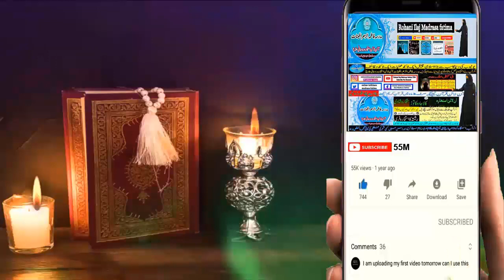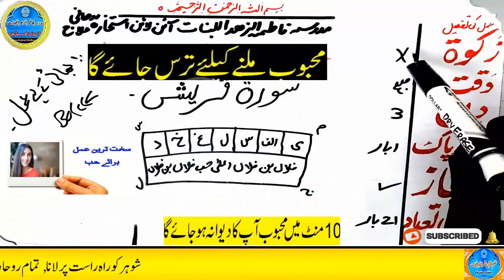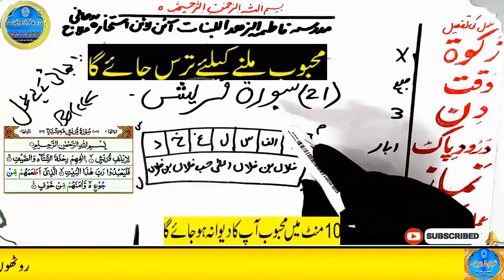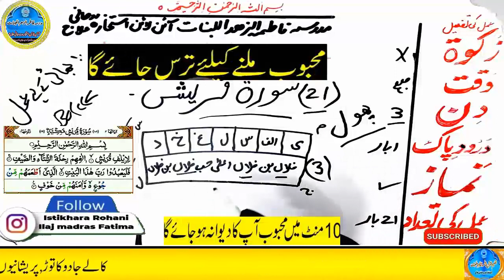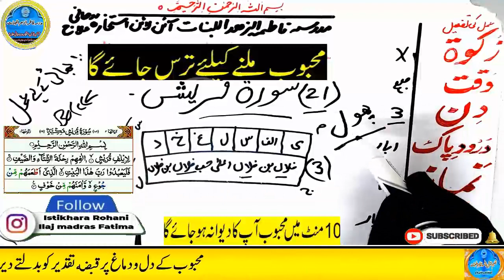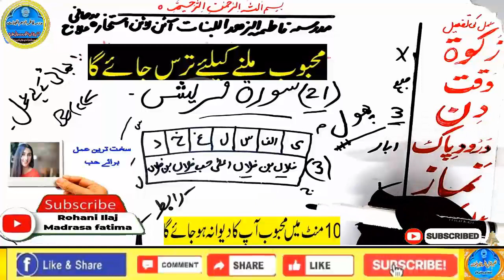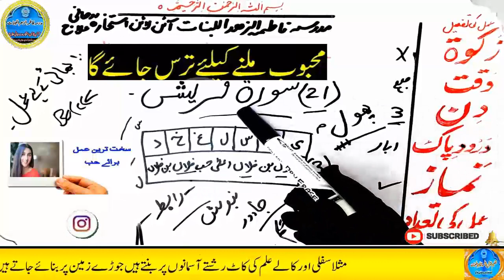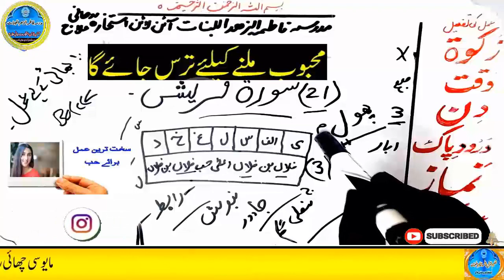mohabbat ka wazifa, wazifa for love, love marriage, mohabbat ka wazifa aag jesa, mohabbat ka taweez